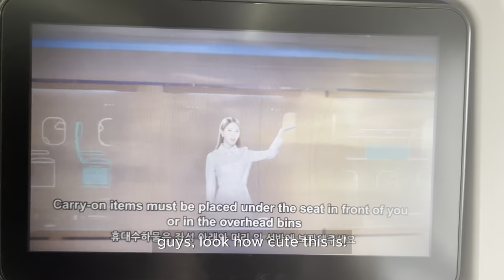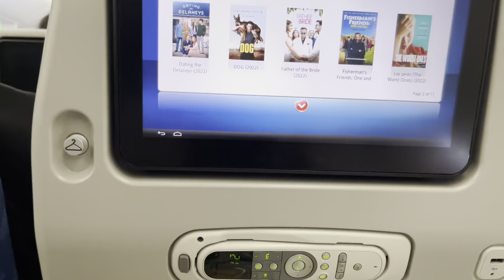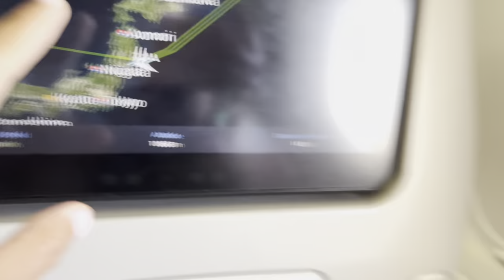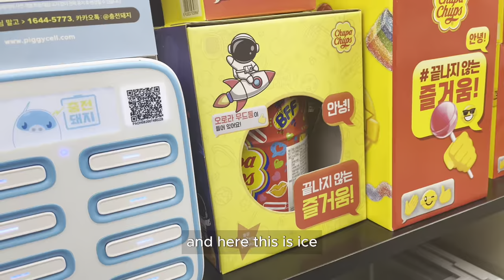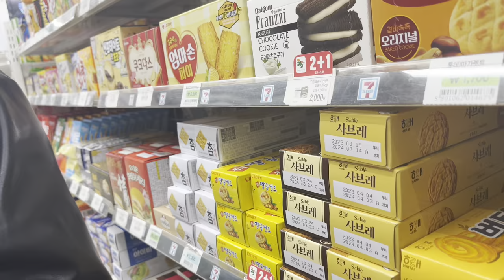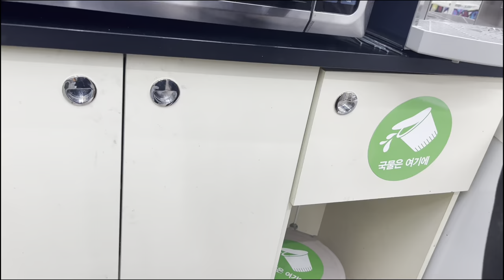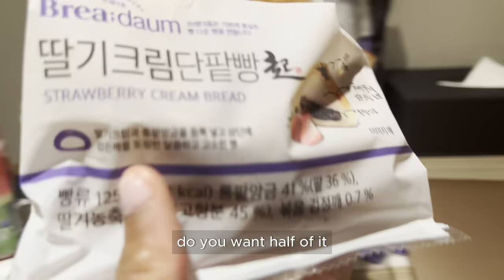SOUTH KOREA VLOG PT. 1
Hey there! I'm so excited to have you join me as I create vlogs on this channel, capturing memories and spreading love. But most importantly, I'll be doing what the Lord commands me to do.

As a Christian vlogger, my go-to scripture is 1 Corinthians 10:31 - "So whether you eat or drink, or whatever you do, do it all for the glory of God." This channel is about bringing glory to God and being a light source in someone's life.

Come join me on my Christian journey as a young woman. Remember, everything I do is for Christ and I hope that my journey will inspire and encourage you in some way :)

Instagram, Tiktok, Pinterest: Sarahxbrownieee

Divine and Never Lack/Rock by N!x @Nixfromthe301